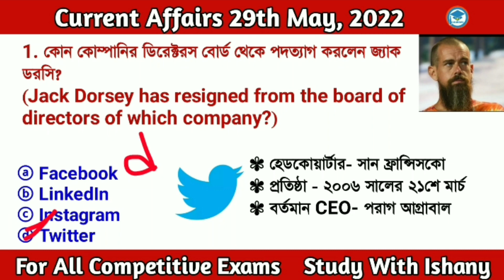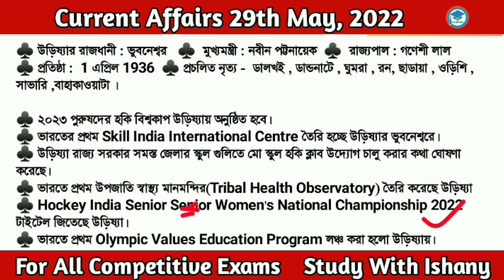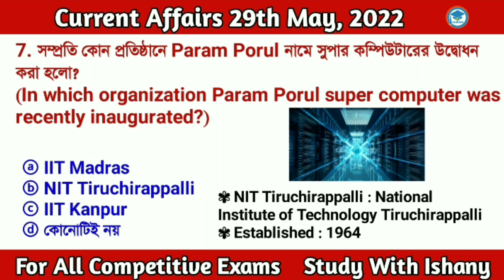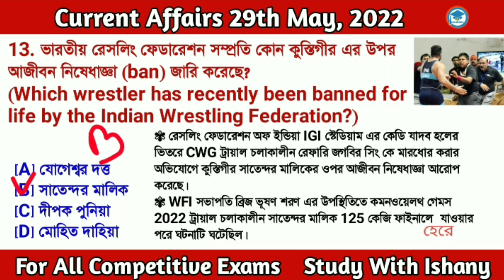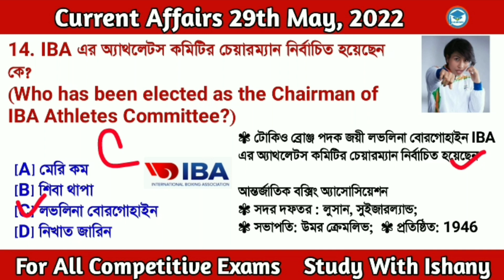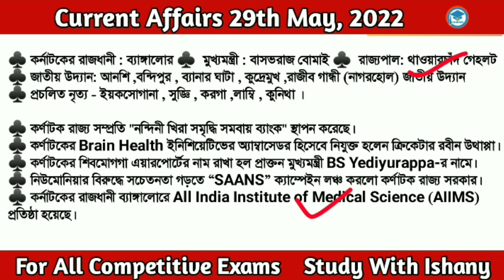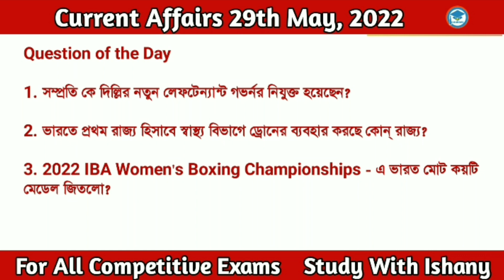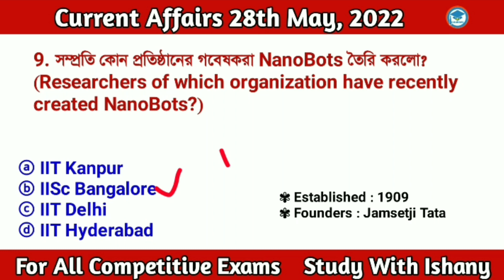Bengali Current Affairs Daily | Daily Current Affairs in Bengali Language | Study With Ishany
Discuss here

* International Booker PrizeInternational Booker Prize
* 2022 US PGA Championship
* 'Achievers of Bengaluru' award
*  ISSF Junior World Cup 2022
* National Conference of Women Legislators
* first female Vice-Chancellor of the University of Kashmir
*“UEFA Europa Football League Title 2022”
*banned for life by the Indian Wrestling Federation
*Chairman of IBA Athletes Committee

👉 সম্পূর্ণ April  মাসের কারেন্ট অ্যাফেয়ার্স এর

কারেন্ট অ্যাফেয়ার্স 2022
todaycurrentaffairs 2022
# 29th_May_current_affairs